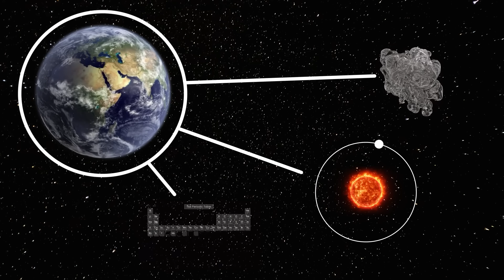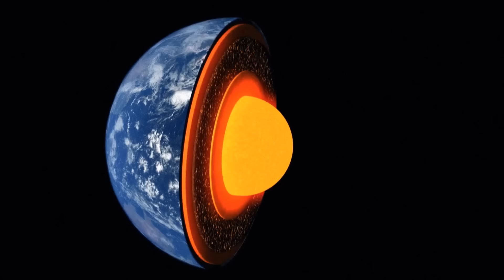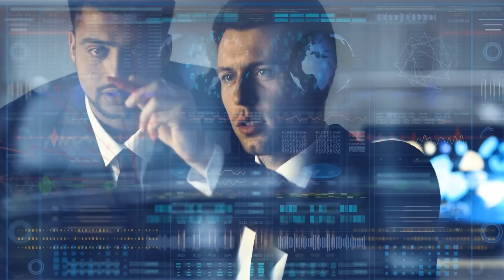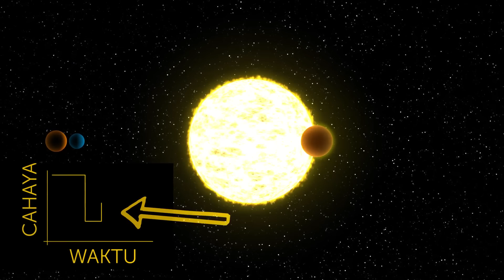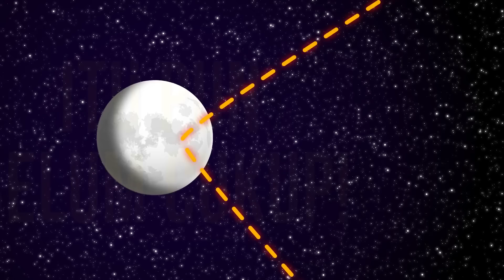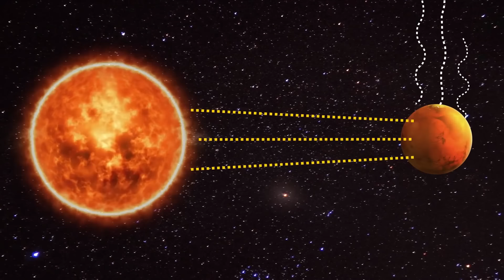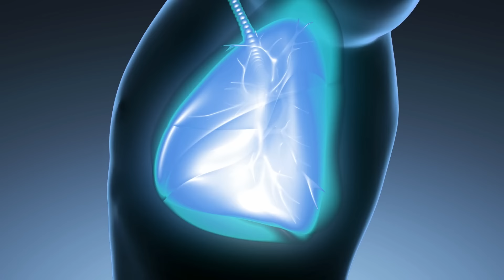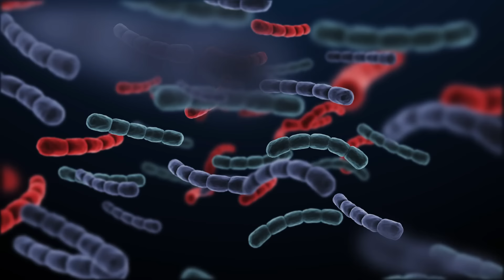Pakar Astrobiologi Yakin Telah Menemukan Kehidupan di Luar Bumi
Seorang ahli astrobiologi membuat heboh dengan mengklaim bahwa ia telah menemukan bukti kehidupan di luar bumi. Dia tidak berbicara tentang makhluk hijau kecil, melainkan organisme mikroskopis kecil yang mungkin ada di luar Bumi. Penelitiannya telah memicu banyak kehebohan dan perdebatan di komunitas ilmiah, dengan beberapa orang berpikir bahwa dia telah menemukan sesuatu yang besar. Sementara temuannya masih diteliti, gagasan bahwa kita mungkin tidak sendirian di alam semesta sangat menarik. Entah dia benar atau tidak, yang pasti semua orang akan menatap bintang-bintang dengan rasa ingin tahu yang lebih besar.